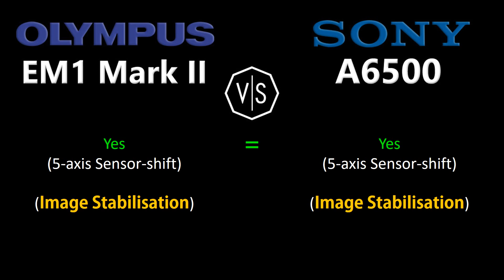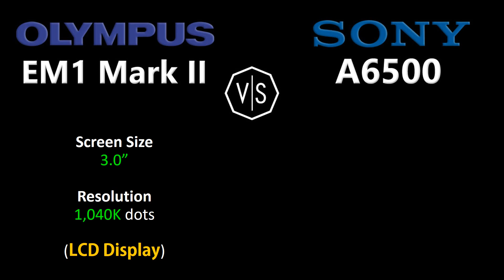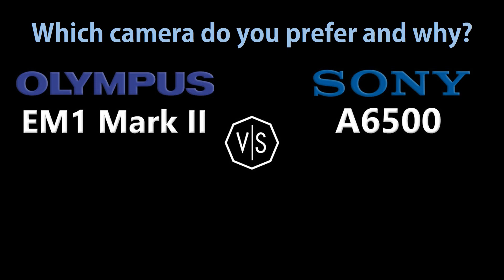Olympus OMD EM1 Mark II vs Sony Alpha A6500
This is a quick overview and specifications comparison between Olympus OM-D E-M1 Mark II vs Sony Alpha α6500.